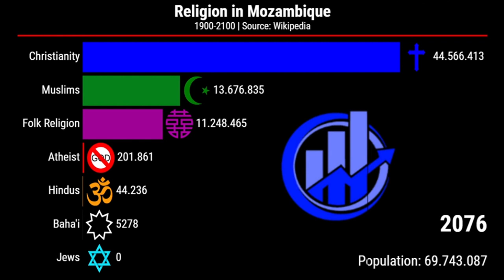Religion in Mozambique | 1900-2100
Hi👋
Welcome to Geo Staters